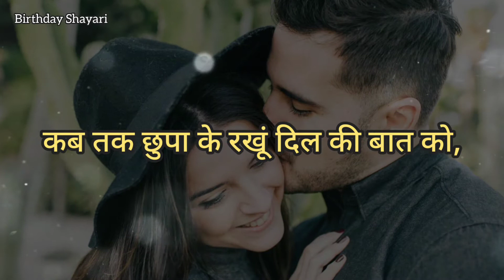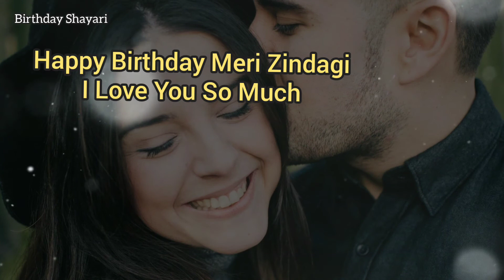आपके प्यार के लिए जन्मदिन शायरी 2022 || Birthday Shayari For Love || Best Status For Your Girlfriend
•कुछ सोचता हूँ तो तेरा ख्याल आ जाता है,
कुछ बोलता हूँ तो तेरा नाम आ जाता है,
कब तक छुपा के रखूं दिल की बात को,
तेरी हर अदा पर मुझे प्यार आ जाता है।

Note :-
Shayari : Collection
Voice    : Voice Of Saim
Label    : Birthday Shayari